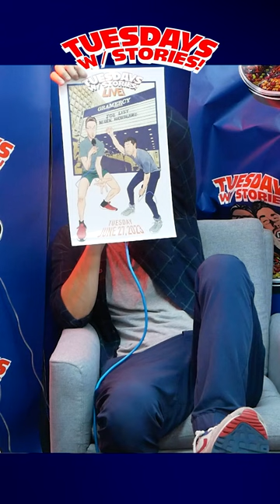Tuesdays With Stories #510 Give Her the Boot Canal [CLIP]